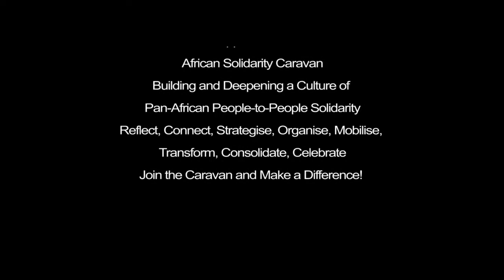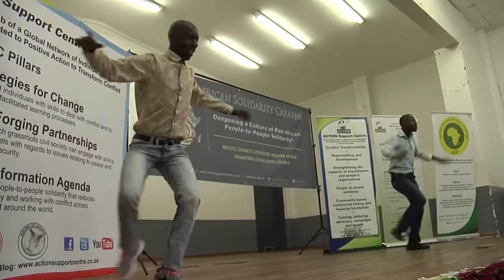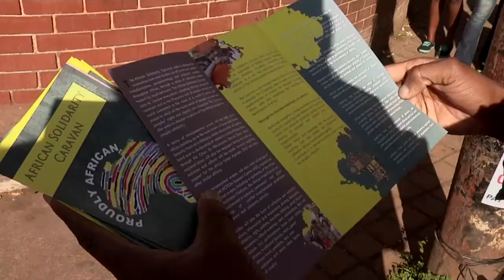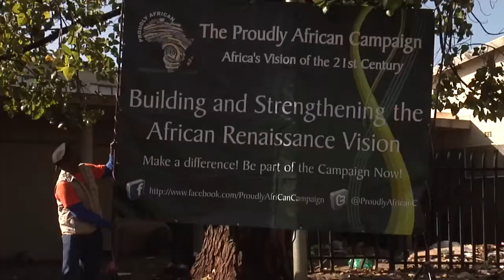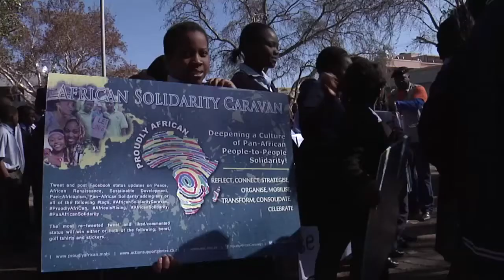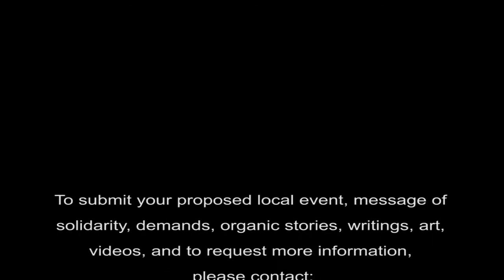The African Solidarity Caravan: Deepening a Culture of Pan-African People-to-People Solidarity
The African Solidarity Caravan: Deepening a Culture of Pan-African People-to-People Solidarity, Reflect, Strategise, Organise, Mobilise and Celebrate.

The Launch of the African Solidarity Caravan, preceded by a Public Dialogue and followed by Africa Day Celebrations: @ACTIONSupportCe, @PhilaNdelphia, @ProudlyAfriCanC